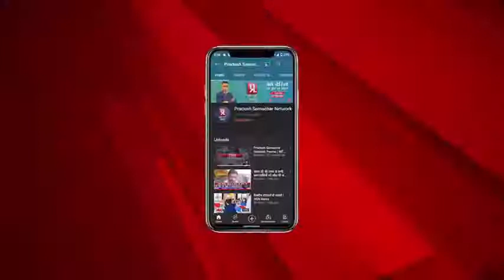Weather Report Indore: औसत से अभी 24 फीसद कम बारिश, सितंबर में होगा कोटा पूरा